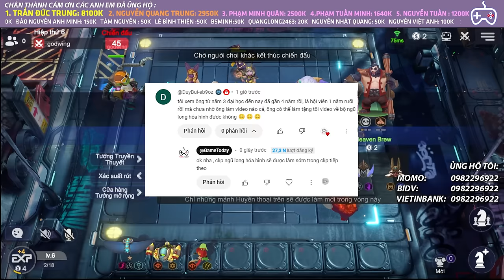ĐỘI HÌNH MẠNH NHẤT GAME Ở META HIỆN TẠI | AUTO CHESS MOBILE 762